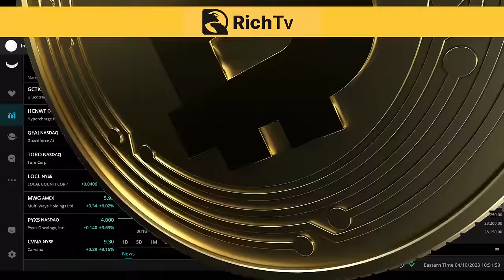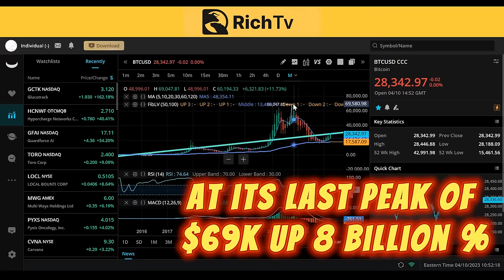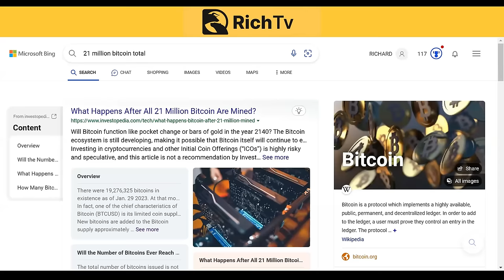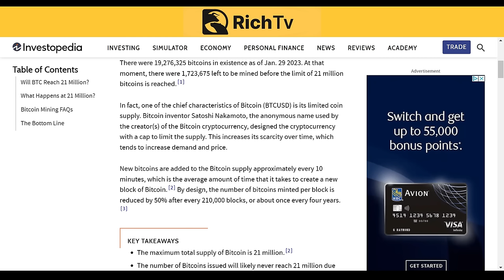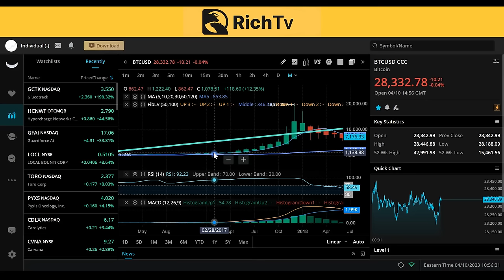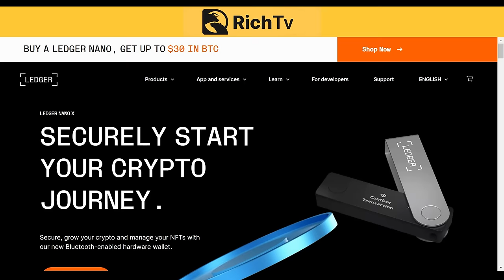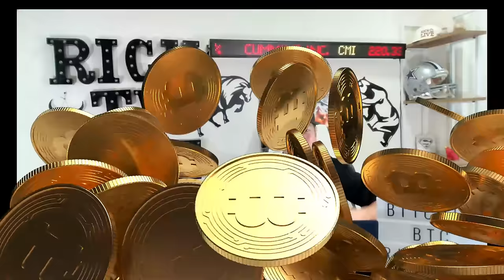Bitcoin price prediction | Digital Bank | @Ledger nano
Bitcoin can change your life make sure you protect it with a Ledger - Home of the first and only certified Hardware wallets

— A Ledger hardware wallet, combined with the Ledger Live app, is the best solution to secure, store and manage your crypto assets.

— Ledger hardware wallets have industry-leading security to keep your crypto and NFTs secure at all times.

— The Ledger Live app is a one-stop-shop for your crypto and NFTs. Buy, sell, exchange and grow your assets with our partners – easily and securely.

— With Ledger you can secure, store and manage over 5500+ crypto assets, including NFTs.

— Ledger makes the most popular hardware wallets in the world: more than 5 million+ sales.

— Why choose Ledger? Because we offer the best product for keeping your crypto and NFTs safe.

Bitcoin | Digital Bank | @Ledger nano x | @RICHTVLIVE

1 Bitcoin = Digital Bank | @Ledger nano x | @RICHTVLIVE

1 Million Wallets own 1 or more Bitcoin | Ledger Hardware Wallet | RICH TV - November 10. 2023 - Bitcoin ledger richtv richtvlive @Ledger @RICHTVLIVE